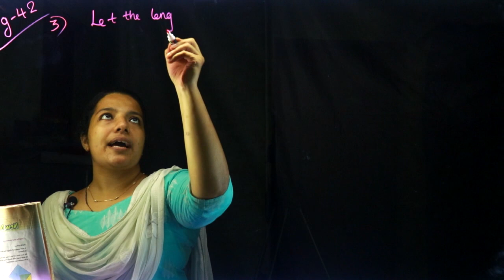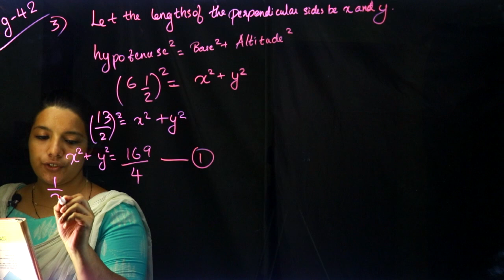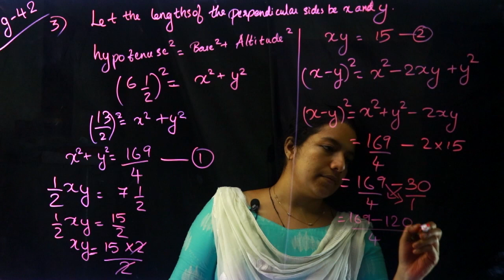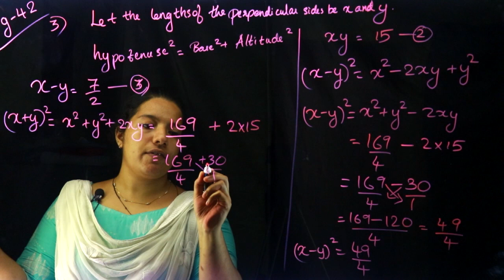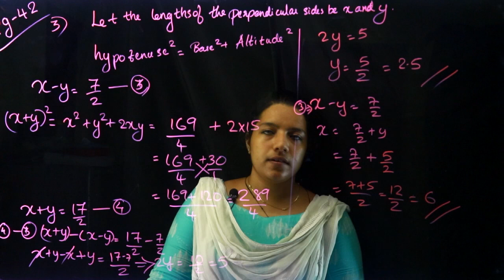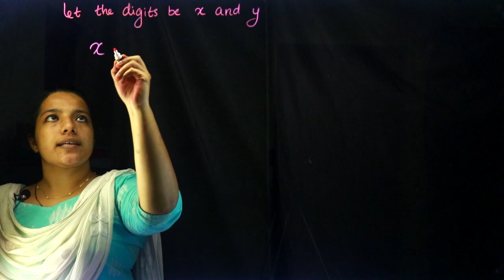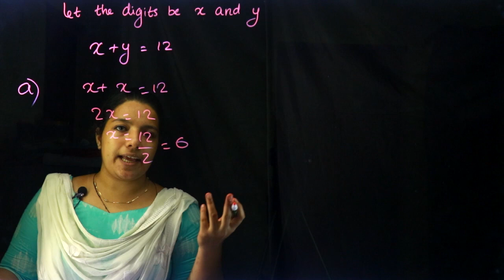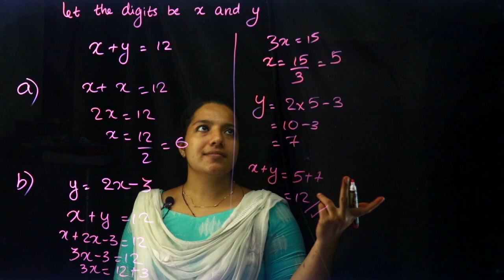Class 9 | Mathematics | Chapter 3 - Pairs of Equations | SCERT Kerala Kite Victers | Part 11